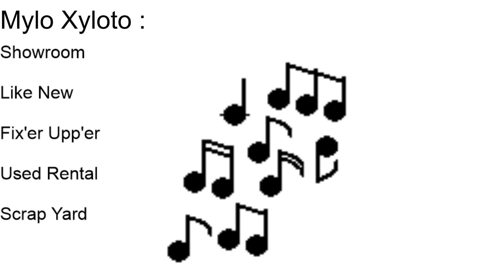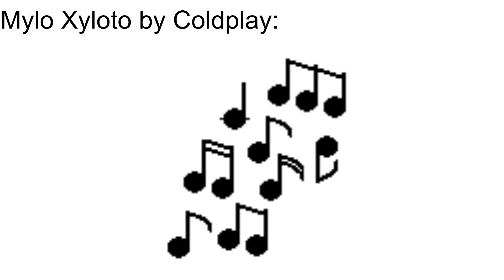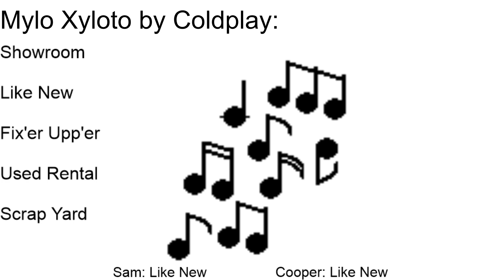Audio Shop Podcast: Mylo Xyloto by Coldplay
This week we discuss Mylo Xyloto by Coldplay. Audio Shop is a music discussion podcast. Each week we listen to a different album and give our review. Sometimes its our first listen, or an old favorite, but we certainly have a lot to say either way.
Live Sundays starting 7-8 PM EST